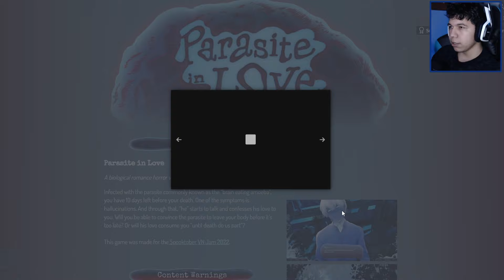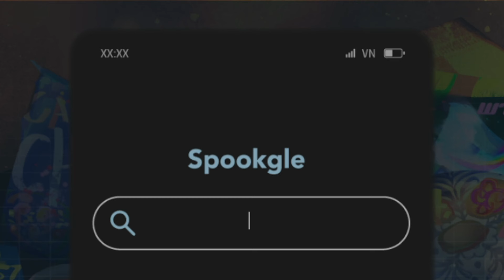o parasita apaixonado - parasite in love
tenho 10 dias pra me livrar desse doido...